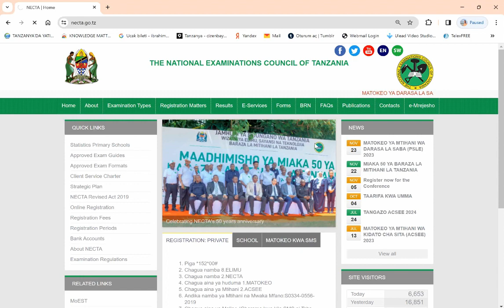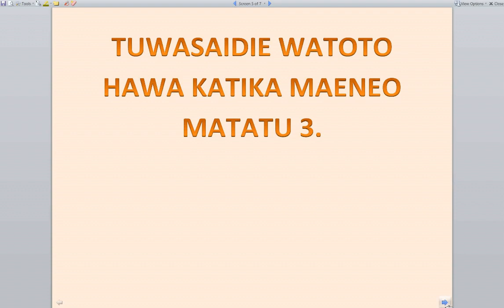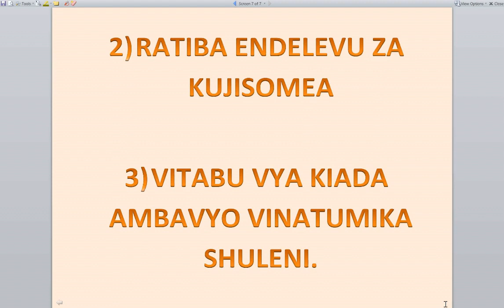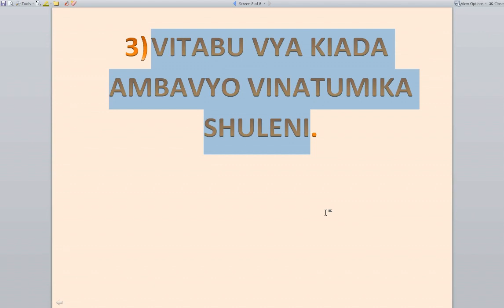BAADA YA MATOKEO YA DARASA LA SABA NINI UFANYE KAMA MZAZI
NI YAPI MENGINE YAFANYIKE KUWAANDAA VIZURI VIJANA WA KIDATO CHA KWANZA 2024?